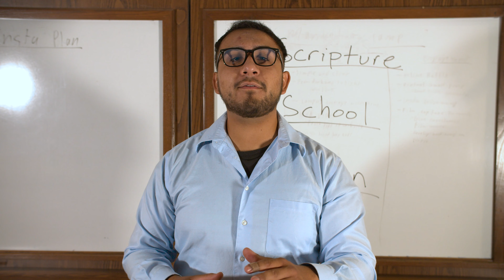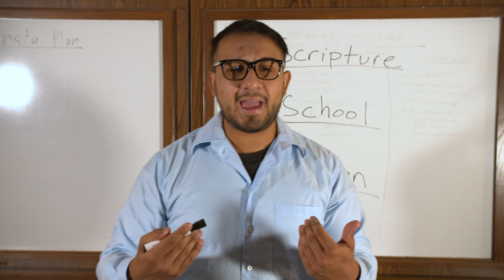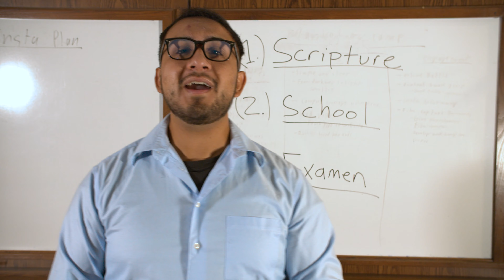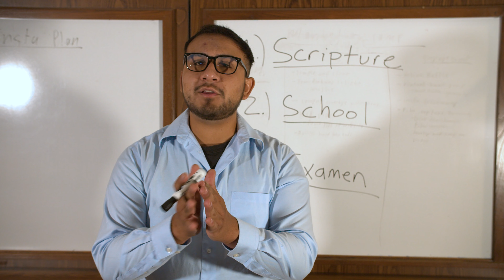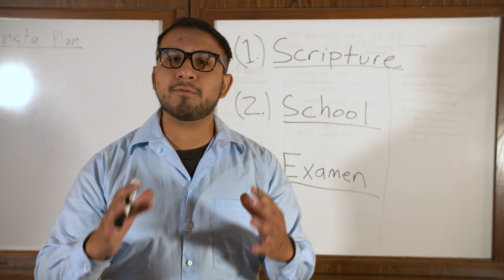Edge Saint Series Episode 3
In this episode we talk about how loving God with all our mind and seeking wisdom is an integral part of holiness.